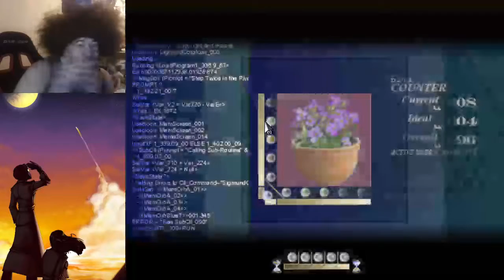To The Moon - Ep. 04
A dying man's last stand.